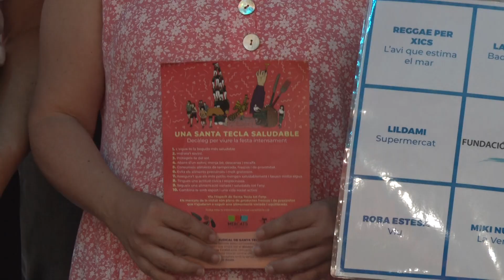Una Santa Tecla saludable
Les festes de Santa Tecla tenen múltiples vessants, amb la festiva com a pal de paller. Enguany, però, no es vol deixar de banda l'àmbit saludable. A més, durant aquesta festa major, comprar als comerços tarragonins tindrà premi.